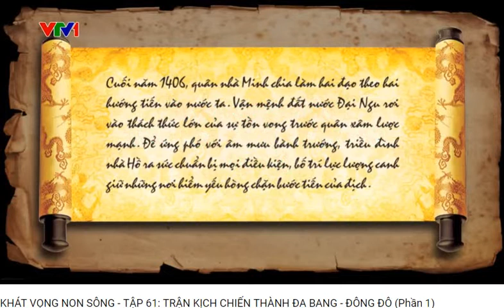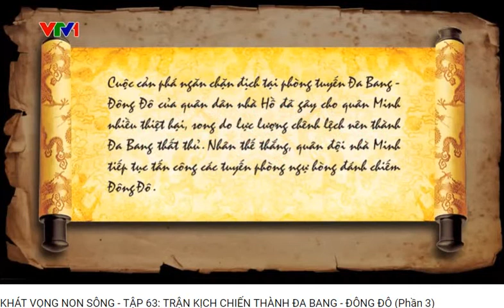104 TRẬN KỊCH CHIẾN THÀNH ĐA BANG ĐÔNG ĐÔ